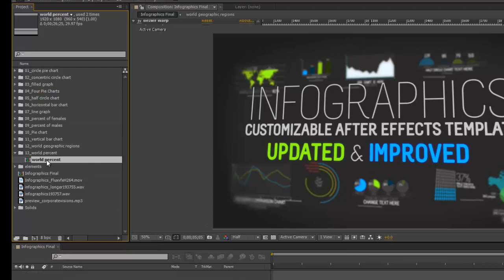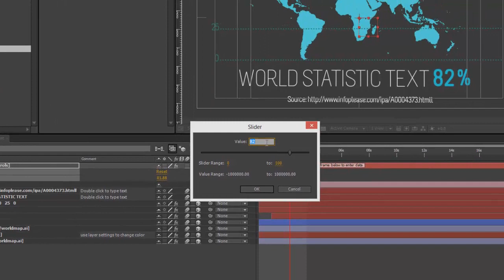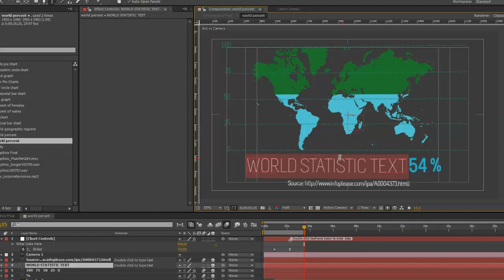Infographics After Effects Template- World Percentage Chart tutorial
A tutorial on how to change the data, colors, and text in the World Percentage Chart composition in the Infographics After Effects template by FluxVFX